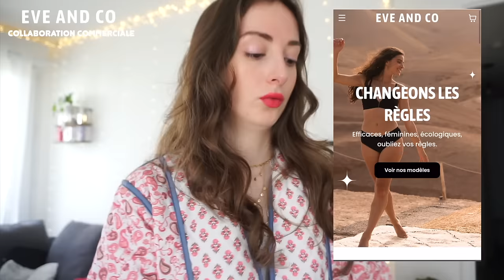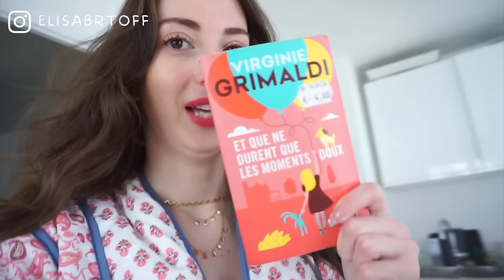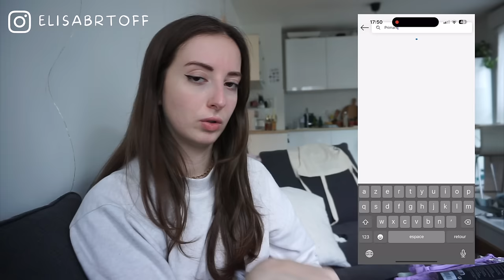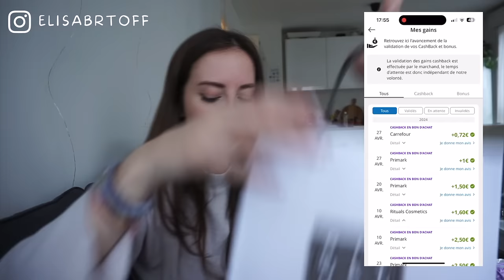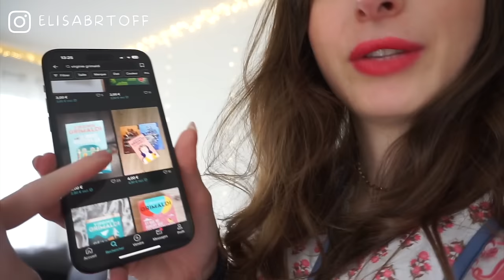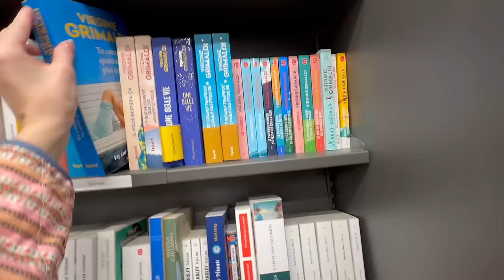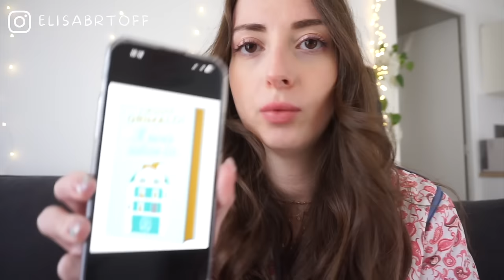SPRING RESET #6 : Temps pour soi, recette, friperie, shopping, cozy vibe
En ce moment il y a -60% sur tout le site.
Tu as -30% supplémentaires sur ta commande avec mon code : PANDHAPPY
Collaboration commerciale

Musique
LAKEY INSPIRED : chill day